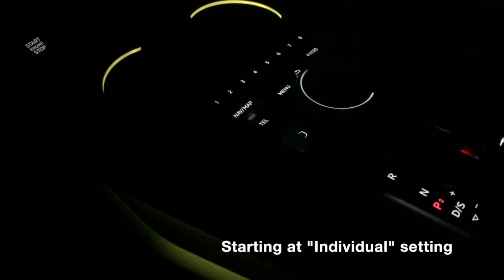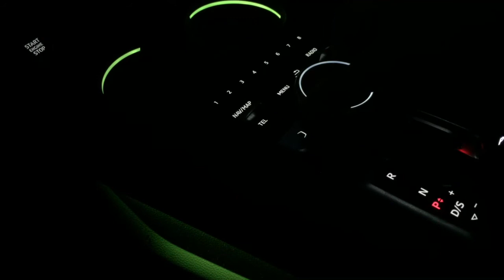2017 Audi A4 Prestige Interior LED Colors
In this video, you’ll see me changing the interior LED colors inside the 2017 Audi A4 Prestige.

This is the “Interior Color” setting, not the “Contour Color” setting. I have my “individual” setting on a yellow color. I then move around the color wheel counter-clockwise to change the colors, then back around clockwise.

Be sure to watch this in HD, full screen, with your room lights off to get the full effect 😃

Leave COMMENTS or QUESTIONS below and hit the THUMBS UP like button!